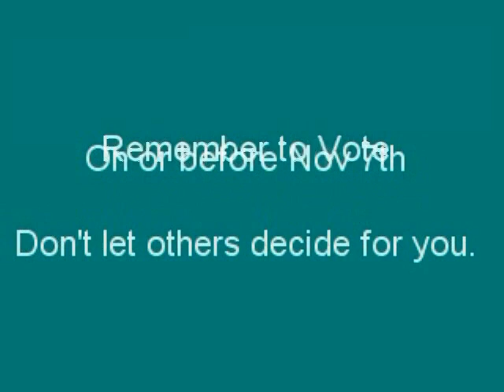OR Measure 40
This is an explanation of Oregon Measure 40.